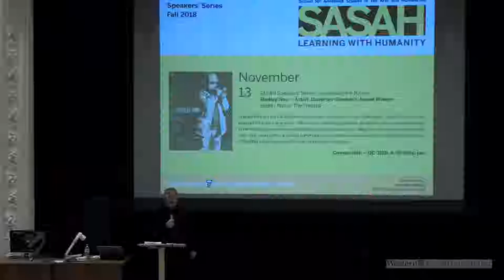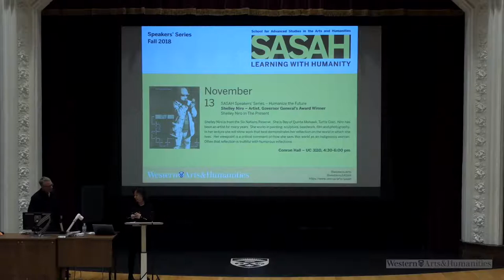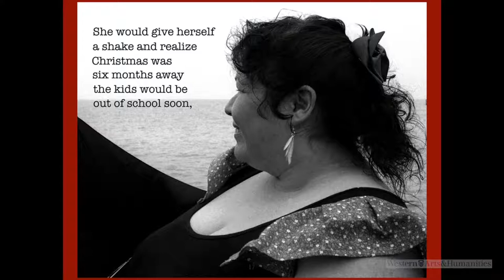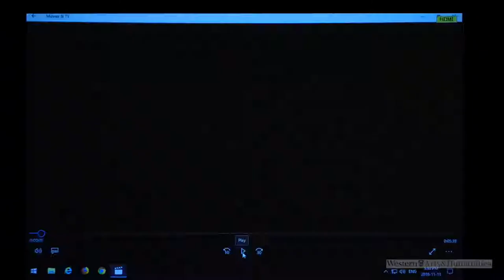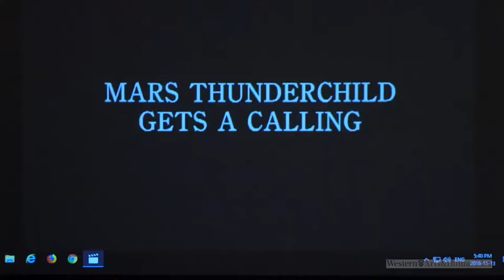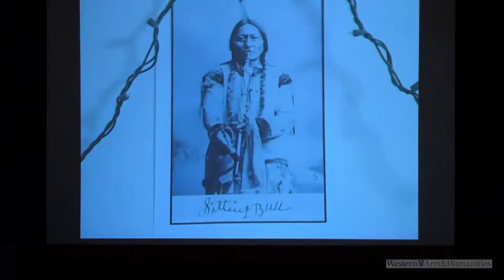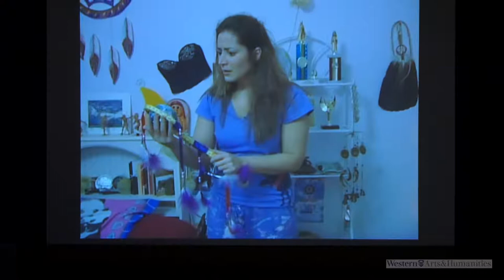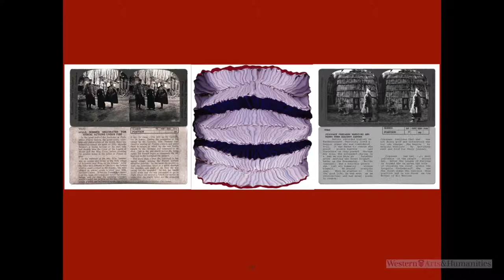SASAH Speakers' Series: Humanize the Future: Shelley Niro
Shelley Niro is from the Six Nations Reserve. She is Bay of Quinte Mohawk, Turtle Clan. Niro has been an artist for many years. She works in painting, sculpture, beadwork, film and photography. In her lecture she will show work that best demonstrates her reflection on the world in which she lives. Her viewpoint is a critical comment on how she sees this world as an Indigenous woman.